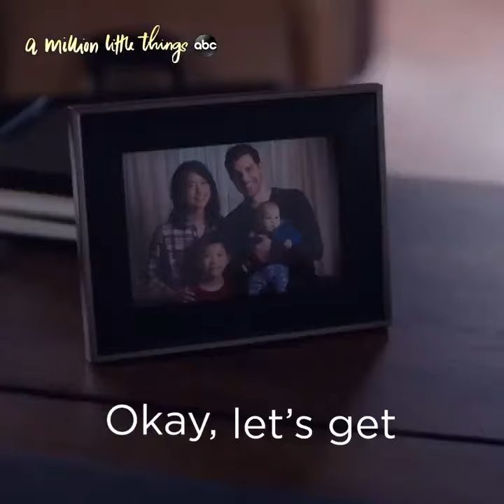A Million Little Things - 3x08 - The Price of Admission - Sneak Peek 1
ABC'S PRIMETIME SCHEDULE FOR THE WEEK OF MARCH 29, 2021

10:01-11:00 p.m. - A MILLION LITTLE THINGS: "the price of admission" (308)

Katherine realizes Theo is being discriminated against when one of his classmates asks him to wear a mask during Zoom school. Meanwhile, Regina finds her Vicodin is missing and suspects that Rome might've been the one to take them. (TV-14, DL)

Guest starring is Chris Geere as Jamie, Adam Swain as Tyrell and Terry Chen as Alan.